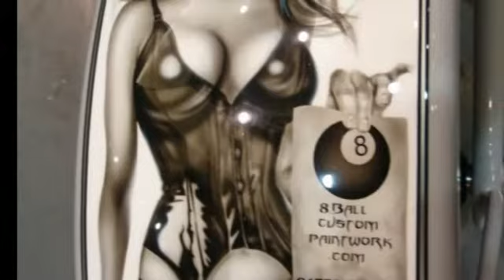Suzuki GT 250 X7 Stand at the London Custom Classic Bike Show Ally Pally 2012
The Suzuki X7 Boys n Gals hit London Town for the London International Classic and Custom Motorcycle show at the Alexandra Palace Feburary 2012, This short film shows a bit of the mouthwatering machinary that was on show, and a bit of what we got up to and our adventures in the big Smoke. Enjoy.